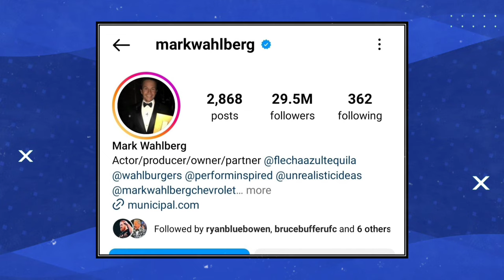the TRUTH about ENGIN HELPING DEVON to DESTROY LEVAN..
00:00 Introduction
00:28 Zaur's Current form
01:49 Morozov's Latest Physique UPDATE
02:26 Armwrestling Getting Biggger & Bigger
03:10 Engin Terzi's Response